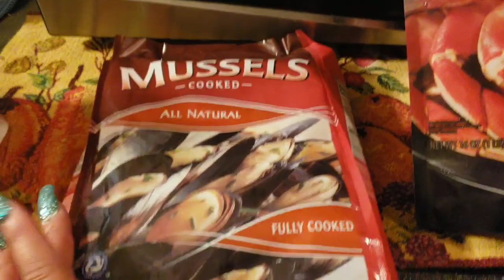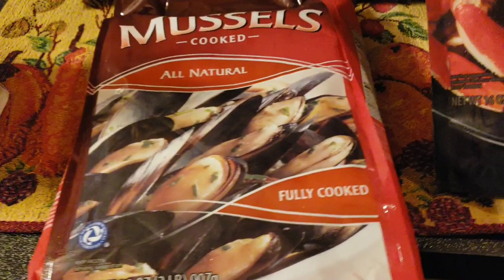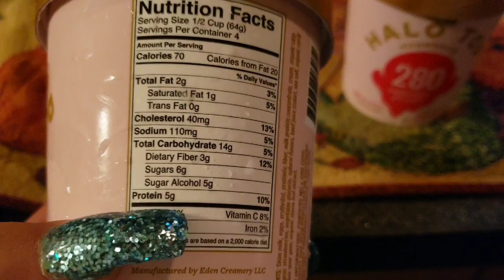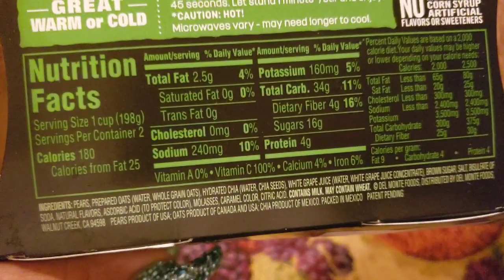Seafood and new finds Haul.👍😁